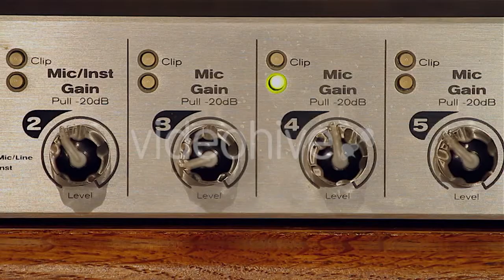Man Straightens His Tie - (people) Stock Footage | Mega Pack +40 items